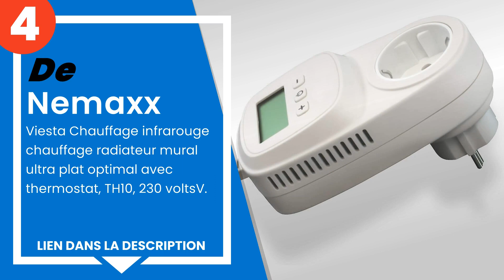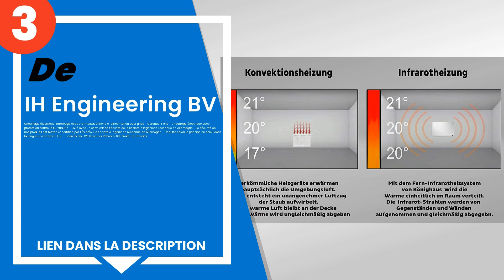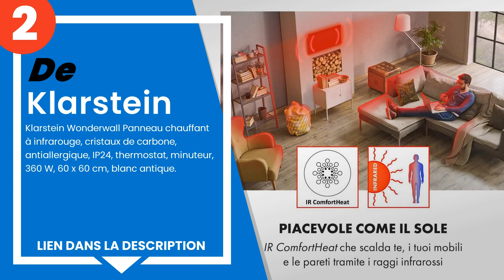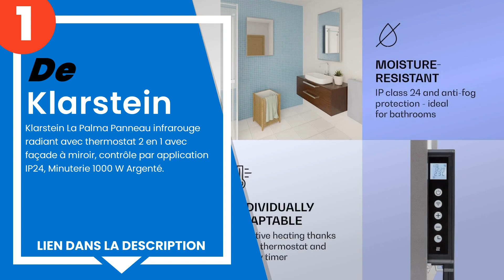Les 4 meilleurs panneaux radiants infrarouges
1) Klarstein La Palma Pannea... »
2) Klarstein Wonderwall Pann... »
3) IH Engineering BV - Chauf... »
4) Nemaxx - Viesta Chauffage... »

✋ Voici les 4 meilleurs panneaux radiants infrarouges, disponibles sur le marché.

00:00 - Introduction
00:08 - 4) Nemaxx - Viesta Chauffage infrarouge chauffage radiateur mur...
00:57 - 3) IH Engineering BV - Chauffage électrique infrarouge avec the...
01:50 - 2) Klarstein Wonderwall Panneau chauffant à infrarouge, cristau...
02:32 - 1) Klarstein La Palma Panneau infrarouge radiant avec thermosta...